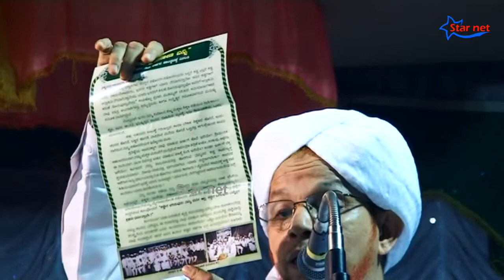Hussain Saadi K C Road | K C Road Program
കണ്ണിന് കുളിർമയേകുന്ന ഭംഗിയുള്ള ചില  കാഴ്ചകളും വിശേഷങ്ങളും യാത്രാ അനുഭവങ്ങളും ഒക്കെ ഞാൻ നിങ്ങൾക്കായി കാണിച്ചു തരുന്നതായിരിക്കും.